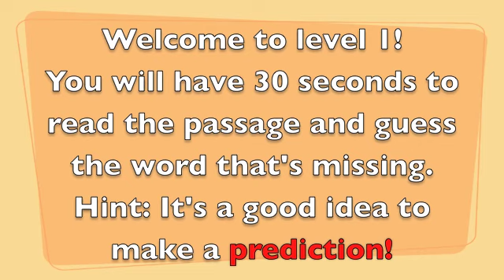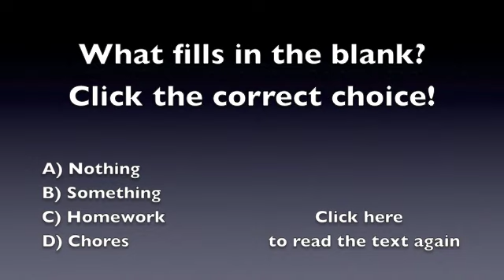Cloze Quarters - Level 1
Cloze Quarters - Lee DiGeorge and Daniel Germain - EDUC 505